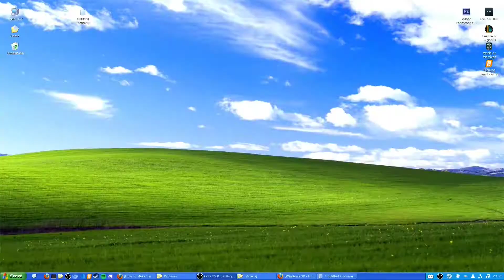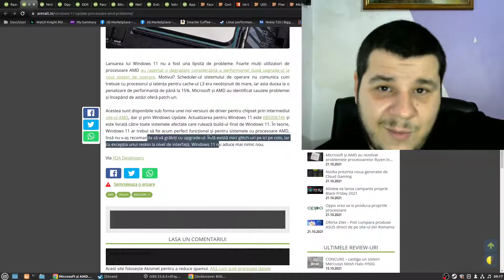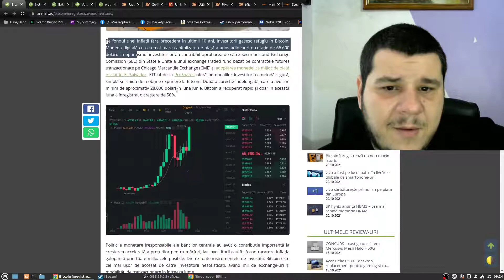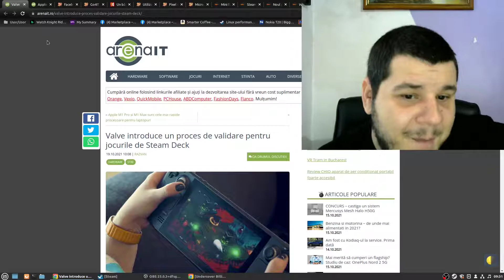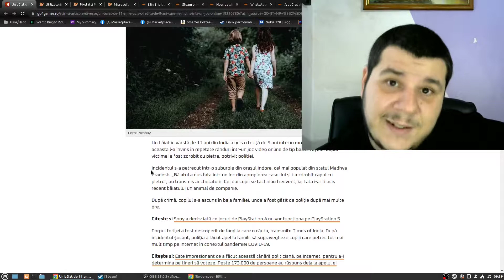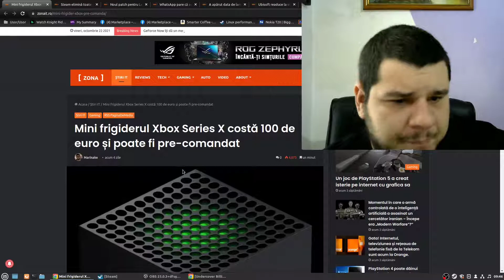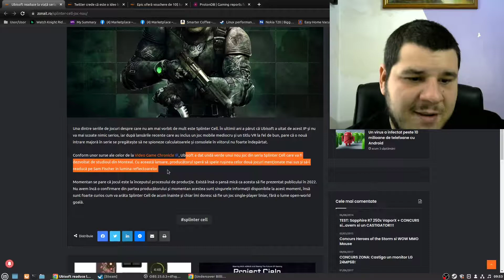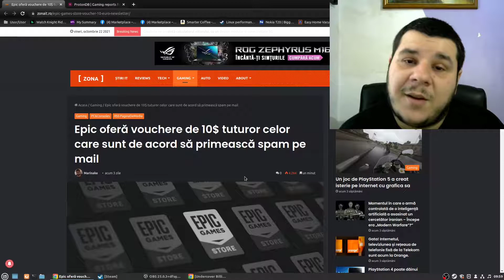Stiri #2 IT - Facebook isi schimba numele, Netflix ne va da jocuri,crime din cauza jocurilor online.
Episodul 2 cu stiri Facebook isi schimba numele, Netflix ne va da jocuri si crime din cauza jocurilor online.